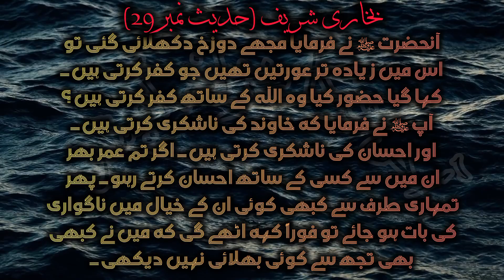Sahih Bukhari | Bukhari Sharif | Bukhari Hadees no 29 | Bukhari Hadees 1-29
Sahi Bukhari in Urdu Hadees No.1-10 | Hadees Nabvi in Urdu | Akhrat Ka Khazana Official

This is akhrat ka Khazana official YouTube channel.
AkhratKaKhazanaOfficial is a search engine that seeks to provide Authentic Islamic information to the public

Sahih Bukhari Hadees No.1-10 | Hadees Nabvi in Urdu | Bukhari Shareef in Urdu | Bukhari Hadees